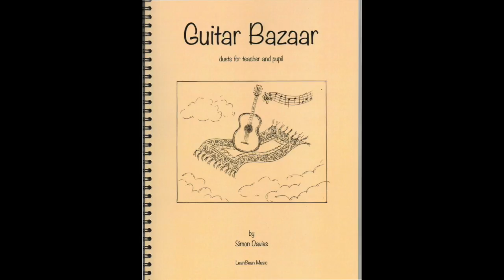Guitar Bazaar - Tagine